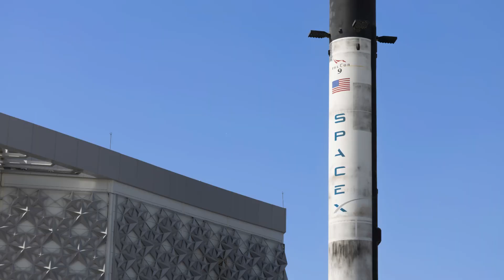Elon Musk $35 Million Mansion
He is the wealthiest person in the world, with an estimated net worth of US$219 billion as of November 2023, according to the Bloomberg Billionaires Index, and $241 billion according to Forbes, primarily from his ownership stakes in Tesla and SpaceX. CEO and product architect of Tesla, Inc.

Elon Musk cofounded six companies, including electric car maker Tesla, rocket producer SpaceX and tunneling startup Boring Company.
He owns about 21% of Tesla between stock and options, but has pledged more than half his shares as collateral for personal loans of up to $3.5 billion.

SpaceX, founded in 2002, is worth nearly $150 billion after a $750 million tender offer in June 2023; it nearly quintupled its value in four years.
Boring Company, which aims to defeat traffic, raised $675 million in April 2022 at a $5.7 billion valuation.

Twitter's board agreed to sell the company to Musk for $44 billion in April 2022, after he disclosed a 9.1% stake and threatened a hostile takeover.
The deal closed in October 2022 after Musk tried to back out and Twitter sued. Musk owns an estimated 74% of the company, which is now called X.